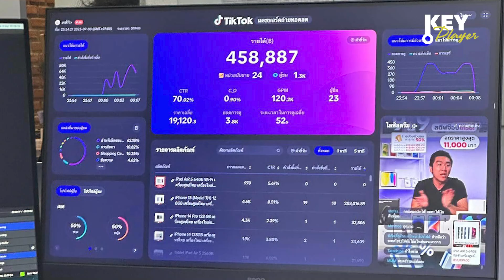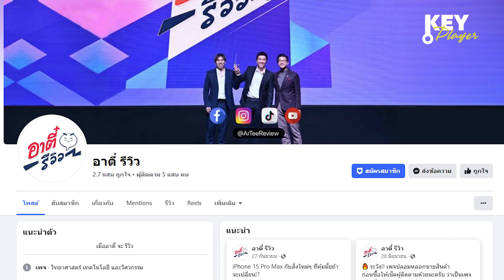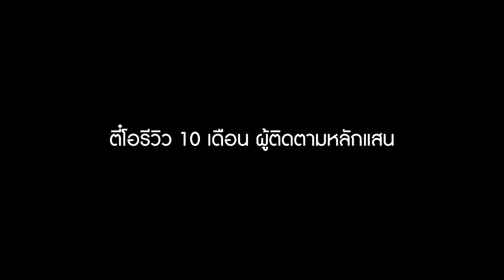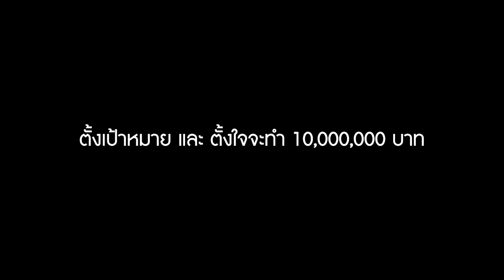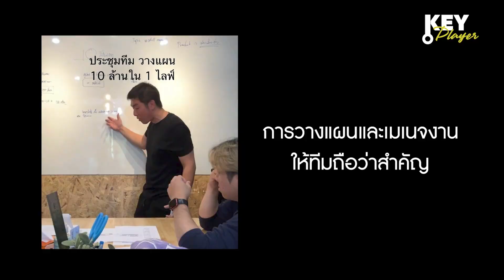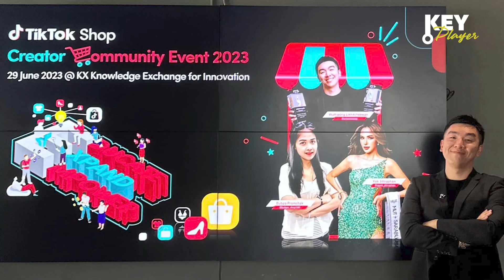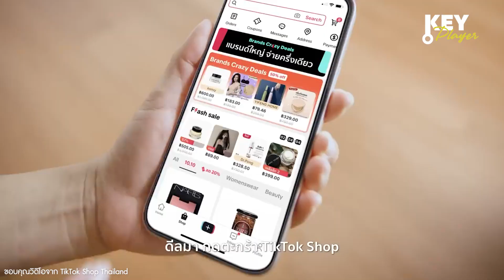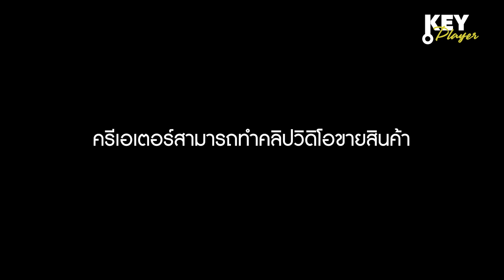เปิดเทคนิค ‘ตี๋โอ’ ราชานักไลฟ์เมืองไทย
ก่อนจะไปพบกันในงาน SPOTLIGHT Day วันที่ 15 พ.ย.นี้  รายการ Key Player สัปดาห์นี้พาไปพูดคุยกับ ราชานักไลฟ์เมืองไทย  ตี๋โอ – วุฒิพงษ์ ลิขิตชีวัน  เจ้าของช่อง อาตี๋รีวิว และเป็น CEO บริษัท เวก้า ครีเอเตอร์ จำกัด ที่จะมาเปิดเทคนิคการไลฟ์อย่างไรให้พิชิต 22 ล้าน?  รวมไปถึงเทคนิคการใช้ประโยชน์จากโซเชี่ยล มีเดีย เพื่อการเพิ่มยอดขายให้กับแบรนด์ต่างๆ สนุกเข้มข้นแน่นอน